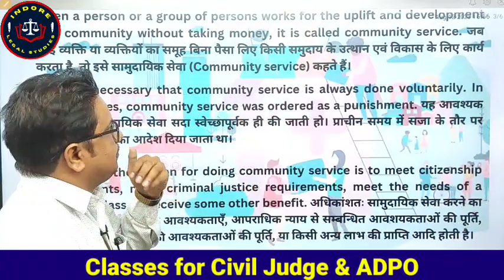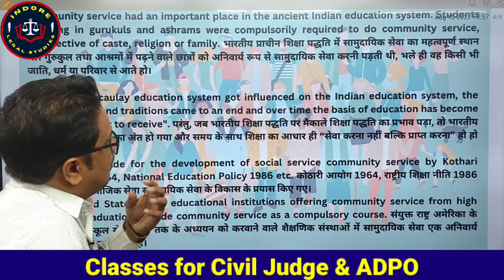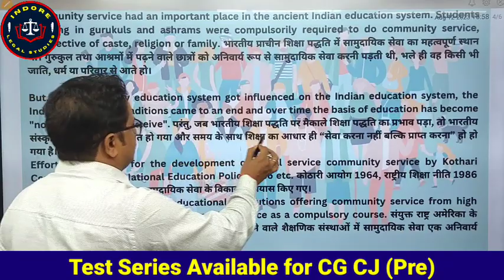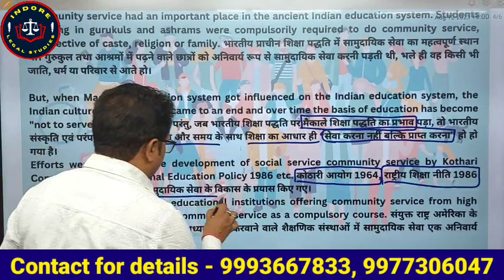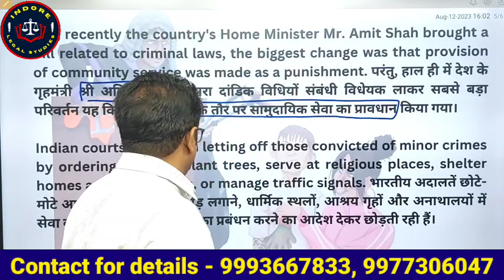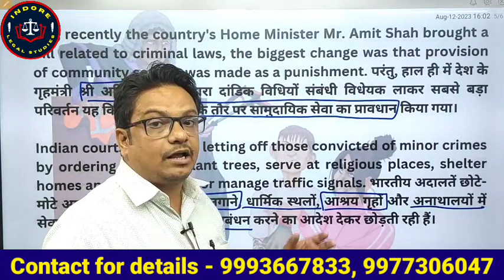COMMUNITY SERVICE (New Punishment in India)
हाल ही मानसून सत्र में भारतीय दंड विधियों को बदलने के लिए बिल पेश किये गये। जिसमें एक नया दंड सामुदायिक सेवा जोड़ा गया, इसका क्या अर्थ है, किस प्रकार से कार्य करता है, आइए इस वीडियो के माध्यम से समझते हैं, धन्यवाद.

Recently in the monsoon session, bills were introduced to change the Indian penal laws. In which a new penalty community service was added, what it means, how it works, let's understand through this video, thank you.

Our Institute :-
INDORE LEGAL STUDIES
210, 2nd Floor, Fortune Aura (KYRO), near Apple Hospital, Bhawarkuan, Indore (MP)

Classes For Civil Judge, ADPO, DLO, ADJ and Others Competitive Exam related Law.

Our Others Links : -

Telegram - INDORE LEGAL STUDIES (ILS)

punishment NewBill2023 communityservice Criminallawbill2023 ipc1860 crpc1973 indianevidenceact1872 mishrasir indorlegalstudies pandeysir mahakalguruji CJ civiljudge mpadpo mphc mpp crash course# testseries#mpadpo#mishrasir